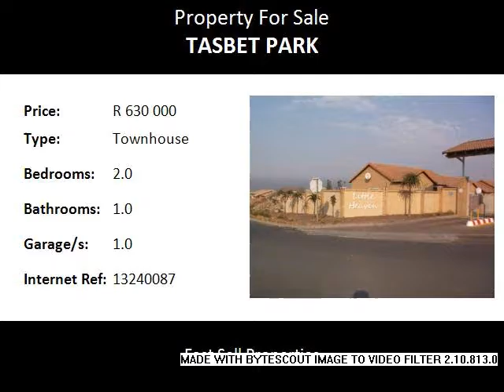2.0 Bedroom Townhouse For Sale in Tasbet Park, Witbank, South Africa for ZAR R 630 000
Bedrooms: 2.0
Bathrooms: 1.0
Garages: 1.0
Price: R 630 000

Property Description:

Secure little complex in a good area close to highways !!

Situated in the province of Mpumalanga in the city of Witbank / eMalahleni in the suburb of Tasbet Park.

Modern finishes, lock-up and go. Neat clean complex. Spacious and functional. Granite tops with modern full bathroom. 1 lock-up

In close proximity to:

Emergency Services Anglo Coal Highveld Hospital 2.31
Police SAPS - Witbank 4.85
Recreation Landau Recreation Club 2.12
In Shape Gym 2.99
Body Lab Gym & Aerobics 3.56
Sure Slim - Wellness Clinic 3.95
Schools Laerskool Tasbetpark 1.46
Landau Combined School 1.52
Thomas Percy Sililo Secondary School 2.47
Greendale High School 2.73
Services Total 0.76
Total - Filcor Motors, Tasbet Park 1.90
Pal Bus Services 2.04
Shell - Central Garage 2.08
Shops/Entertainment Shopping Centre 0.74
Total Shop 0.77
Shopping Centre 1.86
SPAR - Delivery Entrance 1.87